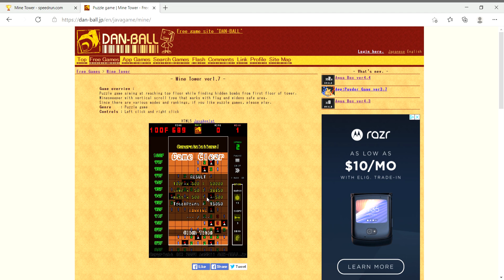Mine Tower Any% (Easy) In 11:16